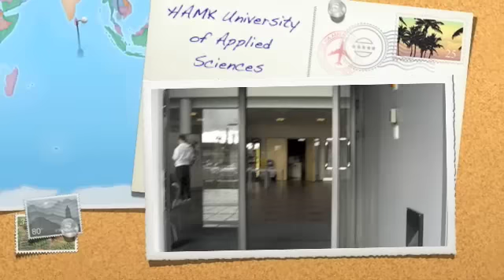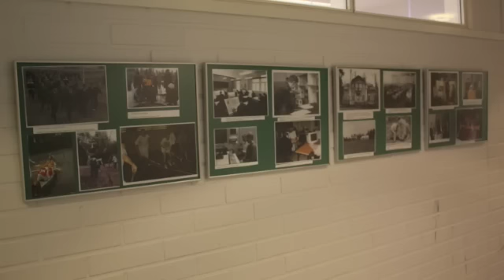HAMK Promotion Clip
HAMK Movie Project by BNI 09 Students